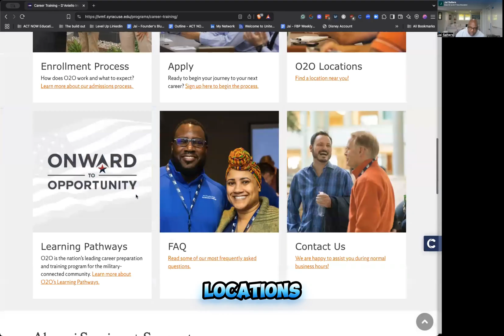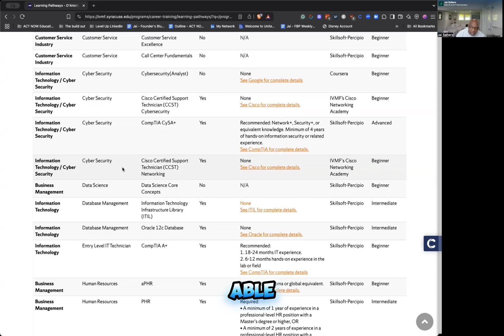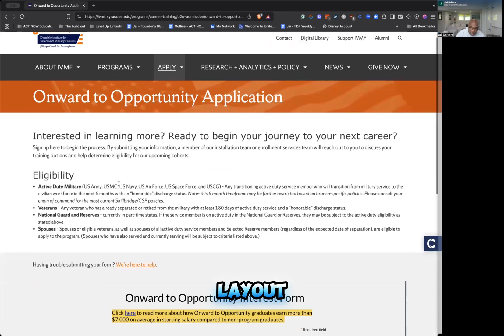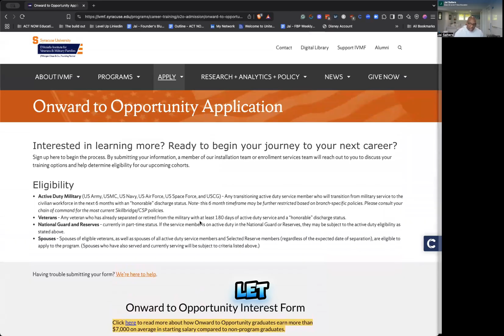30+ FREE Career Certifications for the Military Community (No GI Bill Needed)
Too many veterans are underpaid.
Too many military spouses are overlooked.
Too many service members are told to “figure it out.”
Enough.

Here’s a better way to break into tech, project management, cybersecurity, and more for free.

No GI Bill.
No student debt.
No BS.

✅ 100% free career training
✅ Certs from Cisco, CompTIA, Microsoft, Google, AWS, IBM & more
✅ Open to active duty, veterans, Guard/Reserve, and spouses

Backed by Syracuse University’s IVMF O2O program.
Built to get you certified.

If you’ve been waiting for a sign, this is it.
Learn the skills.
Change your future.